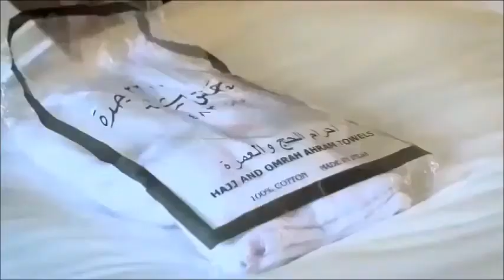Muhammad : "just a man" - BBC documentary - Rageh Omaar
Extrait of the BBC documentary about the life of the Prophet Muhammad (saw).
Rageh Omaar, the presenter, is introducing to his viewers the city of Mekka and the figure of Muhammad.